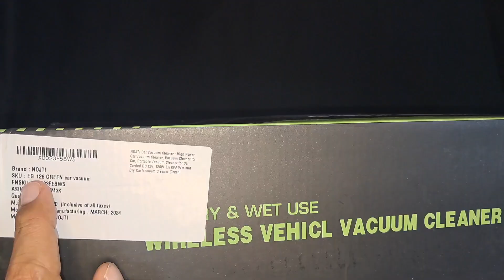Car Vaccume Cleaner Unboxing | Vaccume Cleaner under 1000 | Best Vaccume Cleaner For Car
Best Vaccume Cleaner For Car | Car Vaccume Cleaner Unboxing  | Vaccume Cleaner under 1000
es video mein car Vaccume Cleaner ki unboxing ki hai jo ki under 1000 aata hai..
video mein ye bhi bataya haj ki kya aapko njoti car Vaccume Cleaner buy krna hai ya nahi..